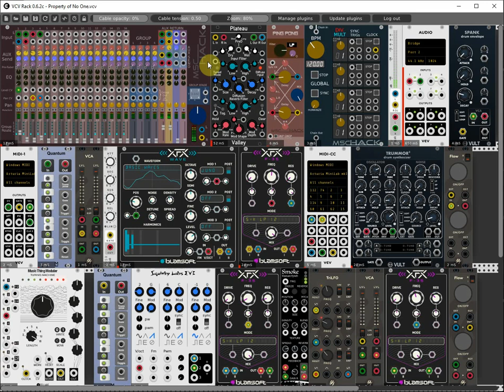VCV Rack - Property of No One // Ambient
I wanted to create something simple, where the lead plays a large role. The result is this Ambient piece, played live.